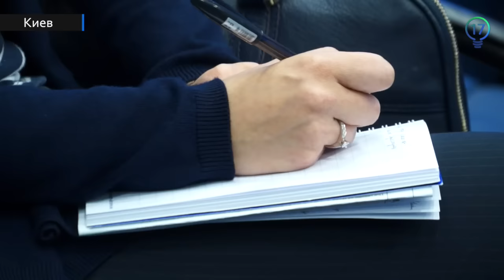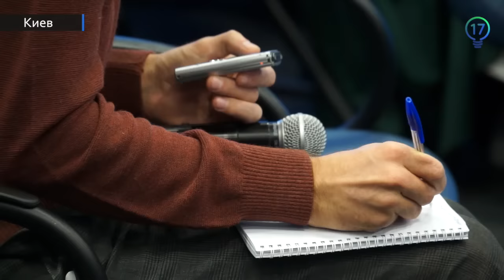Депутаты и Евроинтеграция: кто проконтролирует?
"Вокруг да около". 90% законов, которые выносятся на рассмотрение парламента – это внесение изменений в уже действующее законодательство. Законы принимаются, чтобы через три года снова изменить их суть повторным голосованием. У депутатов не должно быть "свободы творчества" в их деятельности. Кто будет контролировать создание законопроектов на начальных этапах, чтобы они были эффективными и не шли в разрез со стандартами ЕС – знает Татьяна Данькевич.